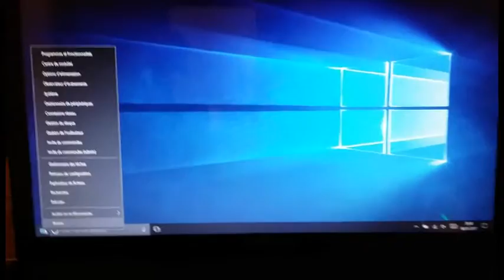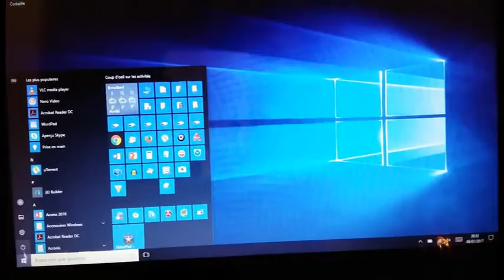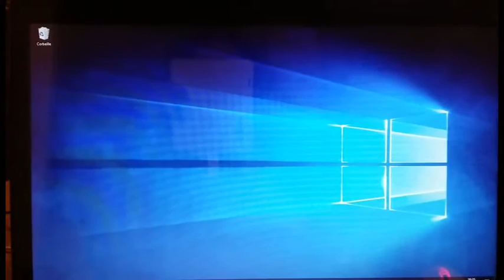Problème au démarrage - Solution simple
Problème avec Windows au démarrage. Le mien démarre toujours au bout de 2 fois.
Le problème était dû à windows.